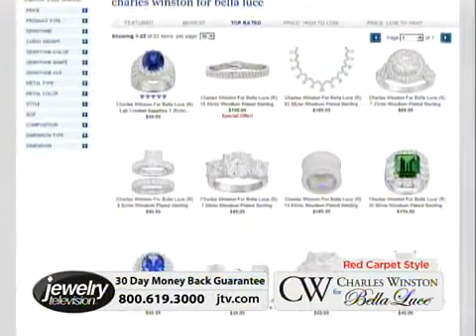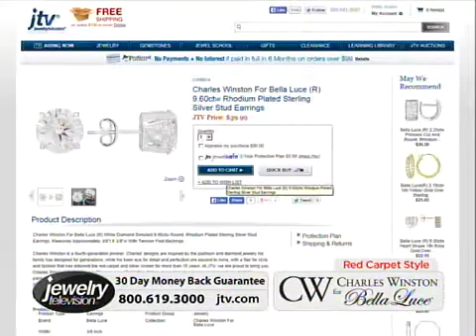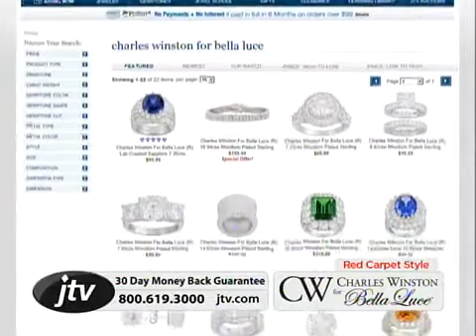Charles Winston For Bella Luce With Misty 3 2 2014 2 00 PM Jewelry Television YouTube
This is the 1st hour of the 2 hour Debut show on JTV.